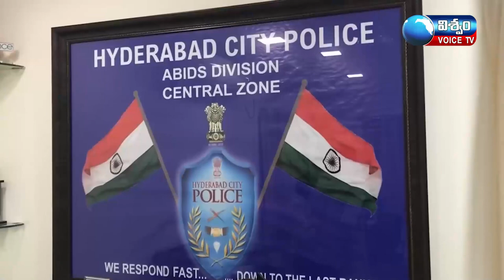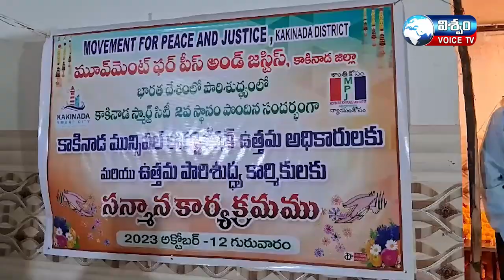NEWS BULLETIN || 13-10-2023 || VISWAM VOICE NEWS